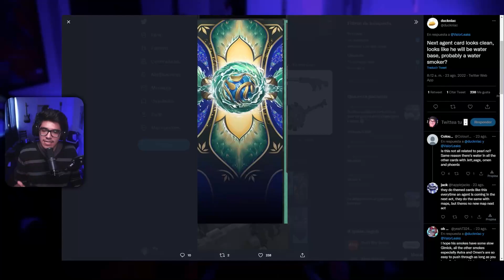NUEVO AGENTE DE VALORANT HABILIDADES FILTRADAS, ESCUDO DE AGUA!?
Se ha filtrado información muy importante sobre el nuevo agente de valorant  "mage" y debo decir que esta muy roto, en realidad sus habilidades harían que el juego cambie drásticamente y lo haría un personaje NECESARIO en toda composición, tu que opinas al respecto!?

🖥️Pc:
Asus ROG Zephyrus Pro Duo 15
Teclado "Gamer" Ajazz Ak33
Mouse Logitech G305

🎥Video setup:
Sony a5100 (Link de a6000 por nulo stock)
Aro de Luz
Capturadora HD 1080 60FPS
Reflector RGB 30w

🔊Audio Setup:
Astro A50 3RD GEN
Micrófono Zoom ZDM-1
Maono caster Au-Am200
Soporte para microfono BOMGE